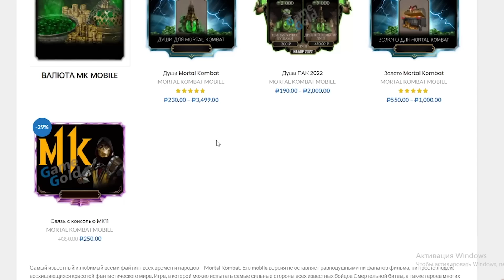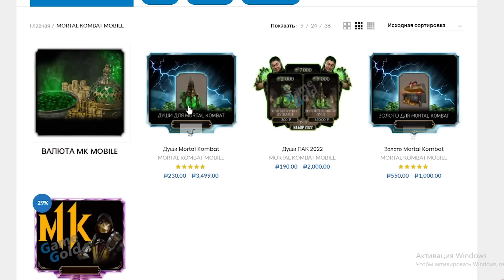200 БОЙ ФАТАЛЬНО БАШНЯ КОЛДУНА 2022 - ЛУЧШАЯ НАГРАДА И МИНИМУМ ПОПЫТОК В Mortal Kombat Mobile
200 БОЙ ФАТАЛЬНО БАШНЯ КОЛДУНА 2022 - ЛУЧШАЯ НАГРАДА И МИНИМУМ ПОПЫТОК В Mortal Kombat Mobile (Обновление 3.6)